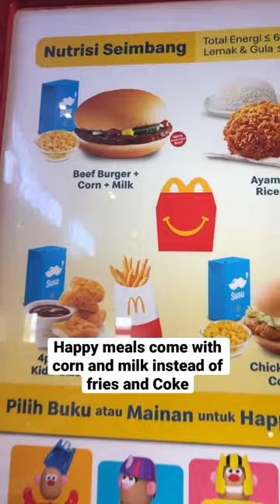McDs in Indonesia is SO different